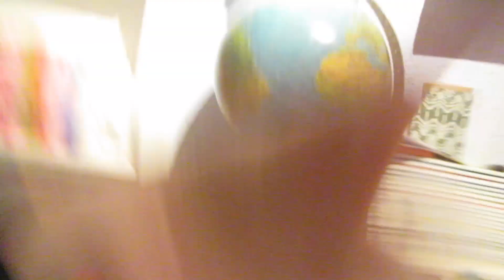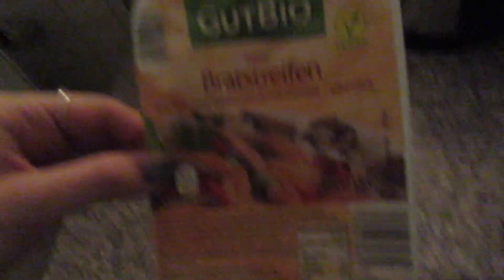Vlogmas Tag 12 | Schlechtes Timing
12/24 (krass - schon die Hälfte!!)

Nora Wunderwald
Postfach 53 01 10
01291 Dresden